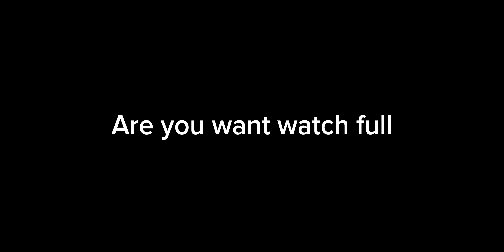To Gun in AKM . || YoutubeMOOD VS KZDXAET